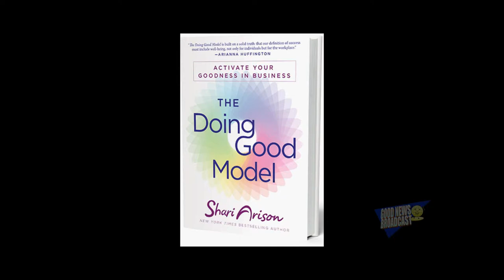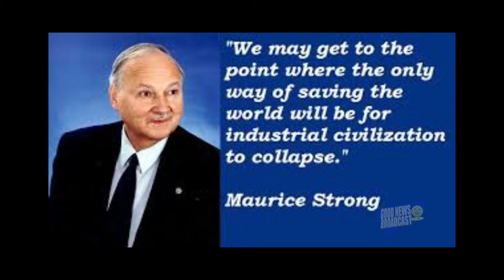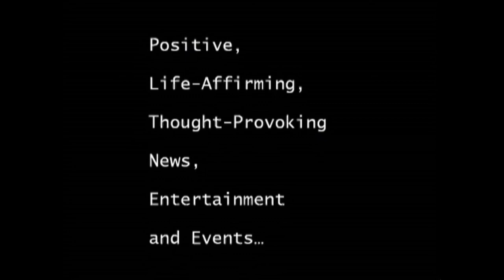Shari Arison, The Doing Good Model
Learning about the 13 values within The Doing Good Model will enable business owners to rethink their impact on every level, from the individual, all the way through to our ...